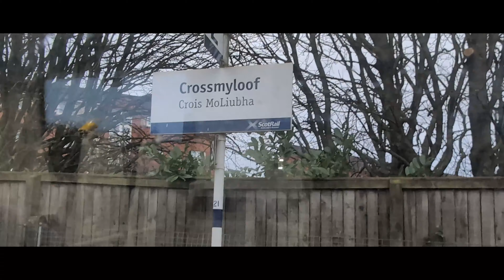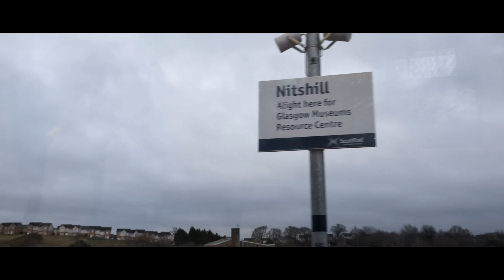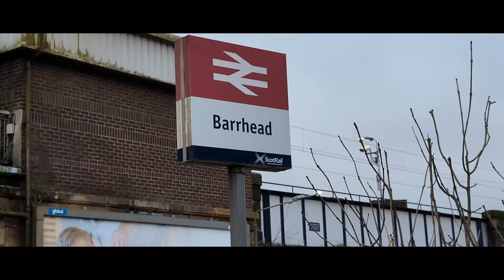Glasgow Central to Barrhead (16th December 2023)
A ride on the recently electrified line from Glasgow Central to Barrhead

Filmed on Google Pixel 8 Pro